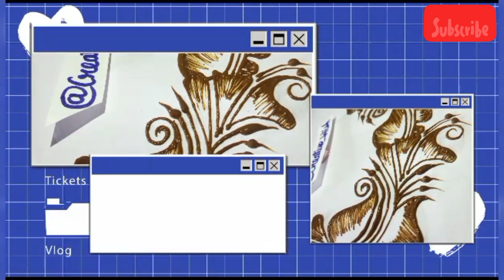||Front Hand Arabic Mehndi Design 🥀|| Simple and Easy MEHNDI design|| Unique Mehndi Design||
||Front Hand Arabic Mehndi Design 🥀|| Full Hand MEHNDI design|| Unique Mehndi Design|| Simple and easy MEHNDI design ✨